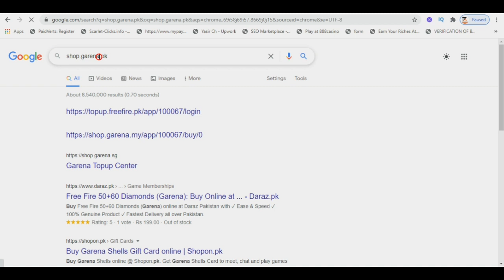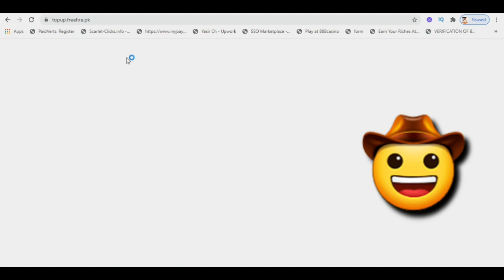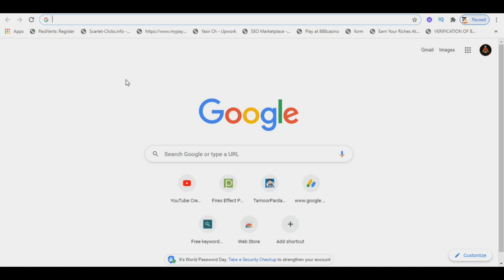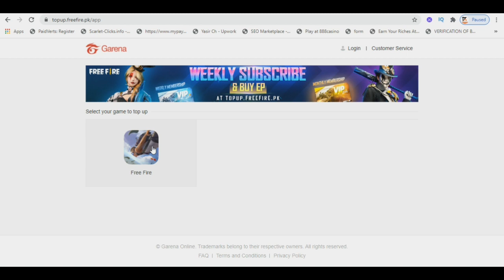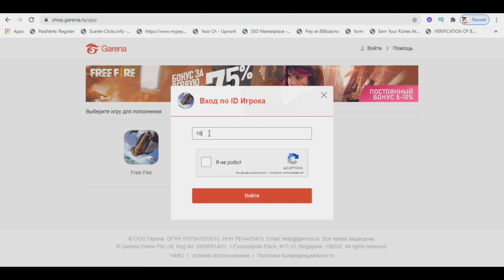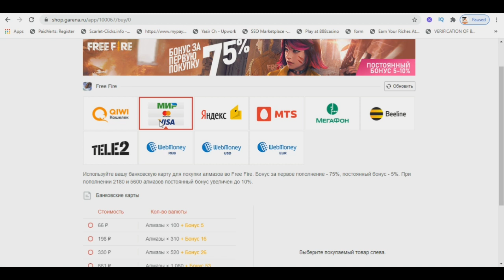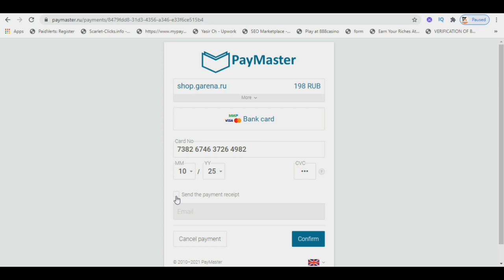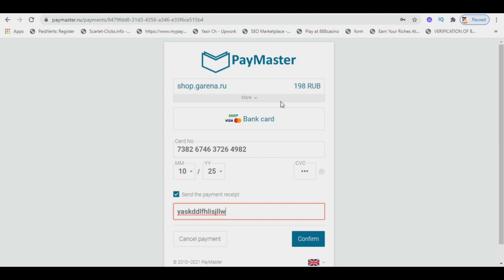Pakistan New Topup Website Open Today | Free Diamond Topup | Free Fire Bonus Topup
Why jazz cash top up not working
jazzcash SA topup kam Q nai kar raha
topup issue free fire

Garena topup issue
Topup problem
Easy paisa topup problem
Jazzcah topup problem
Jazz cash top up issue
How to solve topup issue free fire
Garena free fire jazz cash top up issue
Best top up free fire
Garena free fire easy paisa topup issue
Jazz cash SA top up kasA kara
How to topup on jazz cash
Jazz cash SA top up ka msla kab hal hoga

free fire topup website pakistan,free fire topup website not working,free fire topup error

Jazz cash SA topup ka mslta Topup issue or problem
Jazz cash SA topup kasa Kara,

easypaisa top up free fire problem, top up website free fire, garena topup center, free fire top up easypaisa, free fire easypaisa top up problem,